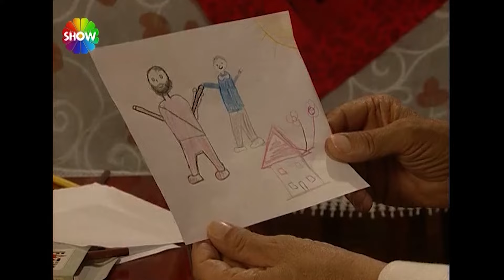Gizli Dünyalar | Kan Davası (FULL HD)